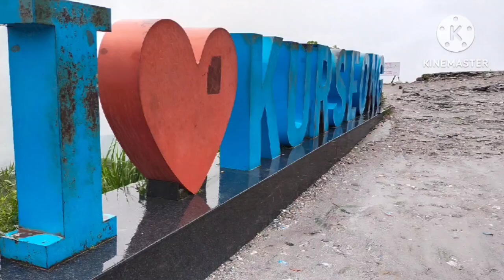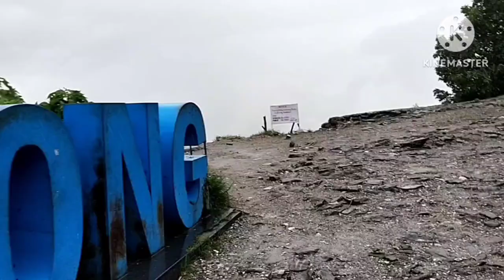EARLY MORNING RIDE FROM SILIGURI TO DARJEELING